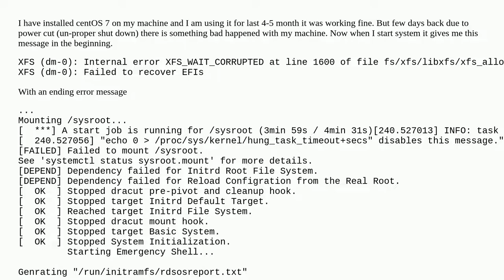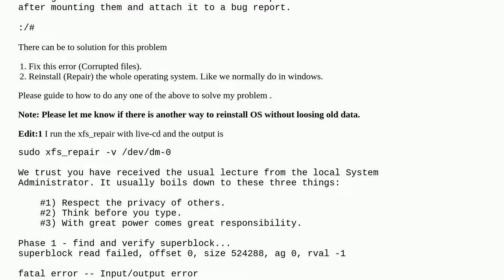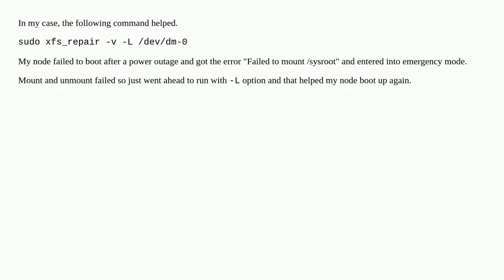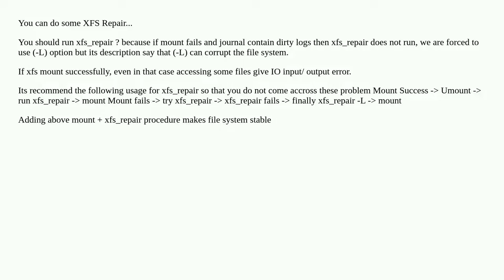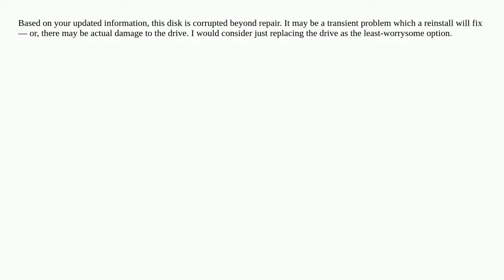How to repair CentOS ? Failed to mount /sysroot